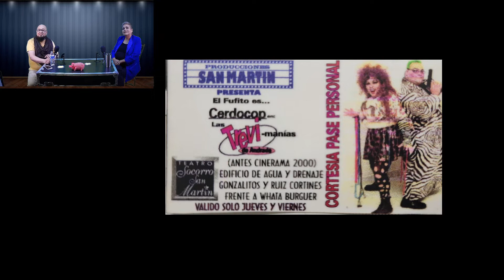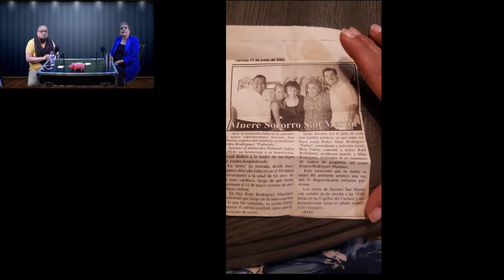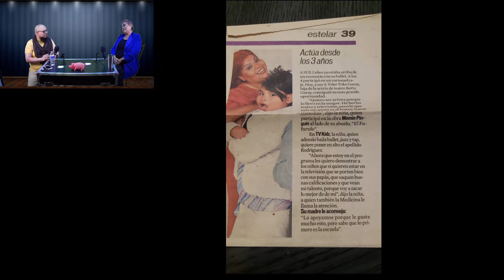tv monterrey .- TOSHIRO Titi Garay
Entrevista a la actriz Titi Garay